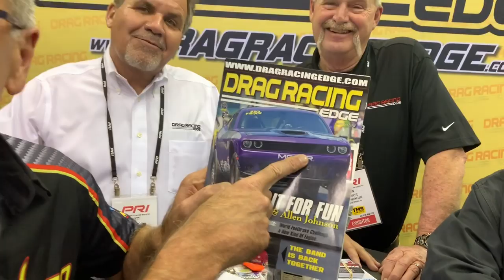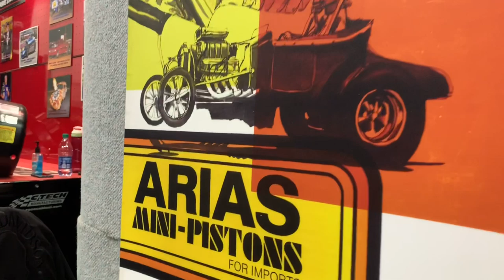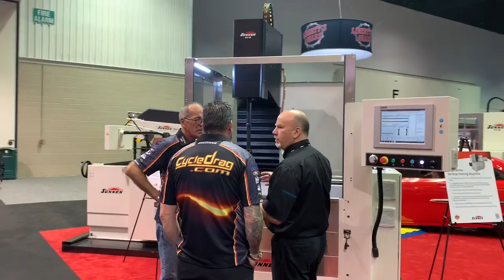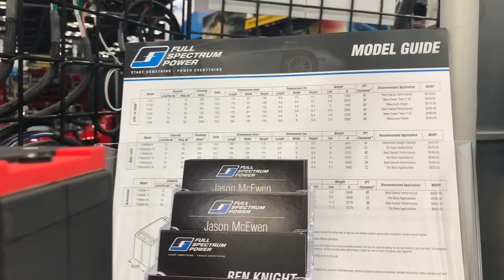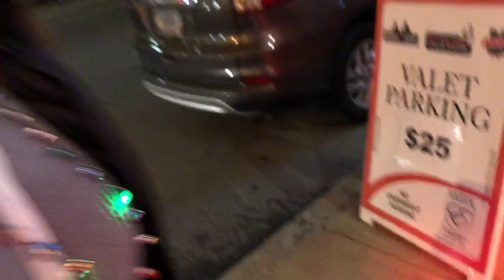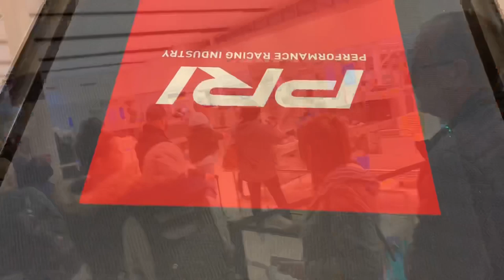HOW TOP FUEL MOTORCYCLE AND NITRO HARLEY RACERS ADVANCE THEIR PROGRAMS AT THE PRI TRADE SHOW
Enjoy some entertaining race stories and information as we walk around the 2019 PRI Performance Racing Industry Trade show from Indianapolis, Ind. with Top Fuel Nitro Motorcycle world record holder and multi-time champion Larry “Spiderman” McBride and Nitro Harley racer Michael Beland. In this video we meet female drag bike racers Top Fuel Harley’s Janette Thornley, Pro Stock Motorcycles’s “Fast” Andie Rawlings, World Wide Bearings, Johnny Bond and team, NGK Spark Plugs, Simpson Race Products, Ferrea Valves, Pete Browne, Mark Rendeluk, NHRA Top Fuel dragster race Mike Salinas and his daughters Janae and Jasmine Salinas, Pro Stock Bike racers Karen and Gary Stoffer, Jill Swanson Peltier of Lemons of Love, Dailey Engineering, Drag Racing Edge Magazine, Elmer from Arias Pistons, Jason from Full Spectrum Power Batteries who gives tips on battery storage, Laurie Dunlap and the ladies from Web camshafts, land speed racer Shane Stubbs and many more! Enjoy some of our favorite things at PRI 2019!